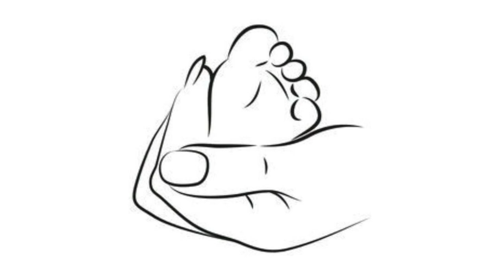Something special to draw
You can also request a character in the comments section.